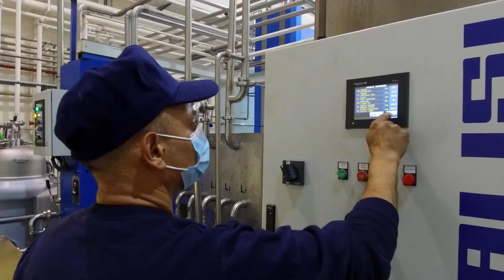Apoyo a los proveedores locales: Aceite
En Carrefour apoyamos a nuestros pequeños agricultores y productores. Como en el caso de nuestro productor del aceite de marca Carrefour con él que llevamos trabajando más de 10 años.